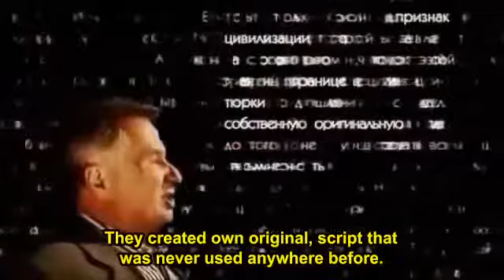Тюркская Письменность и Алфавит Turkic Script and Alphabet)